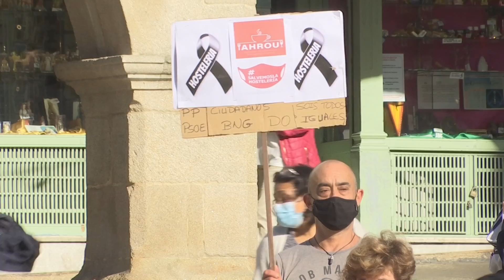Junta de portavoces Reunión con los hostaleros